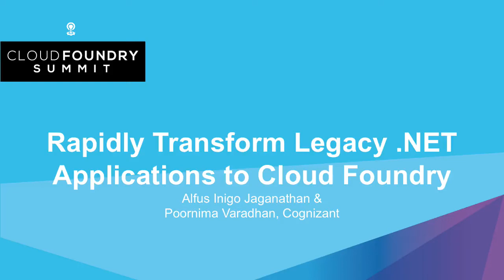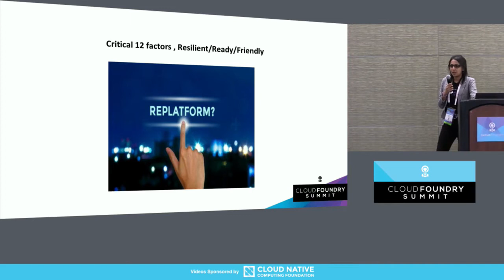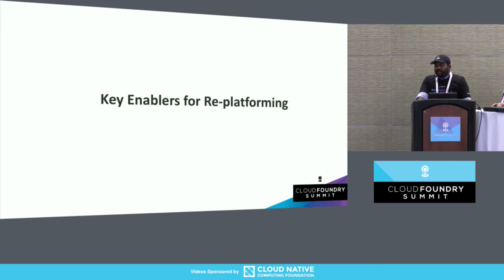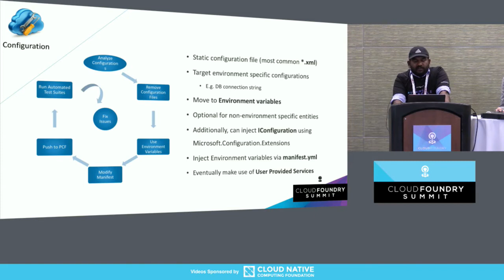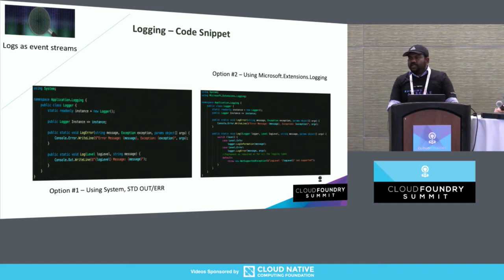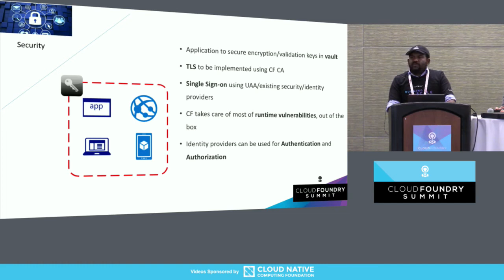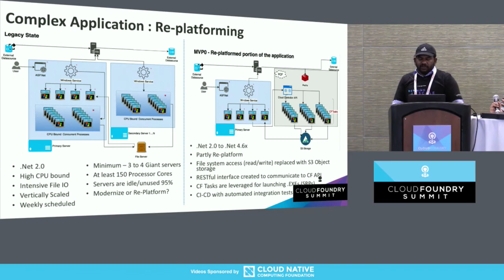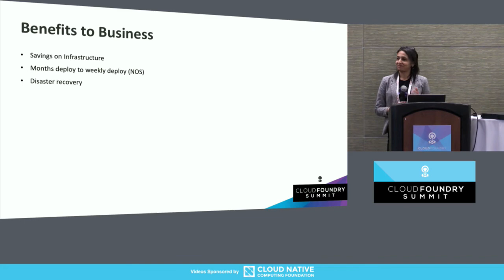Rapidly Transform Legacy .NET Applications to Cloud Foundry - Alfus Inigo Jaganathan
Rapidly Transform Legacy .NET Applications to Cloud Foundry - Alfus Inigo Jaganathan & Poornima Varadhan, Cognizant

Abstract
Legacy .Net applications adhere to different patterns from modern applications. Decomposing those to 12 factor environment is time consuming, error prone and often manual. In this talk we will demonstrate strategies, frameworks, libraries, tools and techniques applied to rapidly transform/re-platform these applications with the most relevant 12/15 factors.

Description
Creating 12 factor applications can be done in 2 ways that is green field development; or transformation of legacy applications (transforming larger Monoliths to Micro services Vs rewrite application with modernized architecture). The latter is prone to more challenges because of presence of legacy patterns that are considered as anti-patterns with today’s technology advancements.
Elaborating more on how to go about dealing with legacy transformations; the first and foremost simple step is to size the application. Classifying them as small, medium, large and x-large (anything beyond large) will help in determining the category / degree of transformation required. X-large applications are not recommended for replatforming. Factors like number of lines of code, complexity, interfaces etc. will help with determining the sizing.
Leveraging the existing tools and techniques created by pivotal, such as OKR, Event Storming, Boris, Snap, etc. will help to modernize larger monoliths (Reference SP1 2017) in converting them to micro-services based architecture with a mixture of relevant patterns. Likewise for the re-platforming of the application, leveraging Snap tool/technique helps with the detailed analysis of the application for performing lift & shift.
The rest of the talk will cover our experience with several application transformation that includes batch processing applications, ASP.Net web, UI and Web service applications which are bounded by the size / complexity factors. This will be supported with code snippets and demos as relevant.

About Alfus Inigo Jaganathan
More than 12 years of development experience currently working as a Solution architect predominantly on Microsoft Technologies, focusing on Cloud Foundry based PaaS, .Net Core, .Net, Web API, MVC, WCF and Relational database systems. Extensive experience in transforming monolithic .Net applications to 12 factor applications/re-platforming targeting PCF with .Net Core/.Net. Written variety of technical papers, cook books and recipes resulting as key material for technology stack decisions, design solutions, etc. together with multiple training sessions on XP, TDD, 12 factors within the organization. Worked on multiple critical MVPs, partnering with Pivotal team right from discovery, scoping, design , solutioning and delivery of multiple MVPs, across the organization for various clients. Conducted multiple presentations especially on cloud based solutions. Owner of open source ORM framework (Yc.Sql.Entity.Data.Core.Framework) in Nuget

About Poornima Varadhan
Overall 16 years of industry experience working with Large Global insurance players .I have done various consulting, venture , advisory, product management and transformational program delivery roles across most of the Global markets (in specific NA & Asia Pacific) . Currently as a Global Engagement Lead I support Change the business and Digital transformation objectives for a Fortune 100 P&C insurer that also includes partnering to strategize and deliver cloud transformation .Have an extensive speaking experience (not public speaking ) in CxO forum , various segments of clients & cross section of people in my organization in sharing experience related to IT and business transformation.